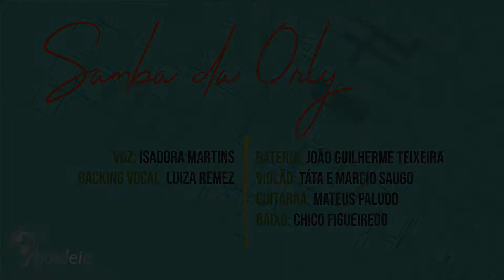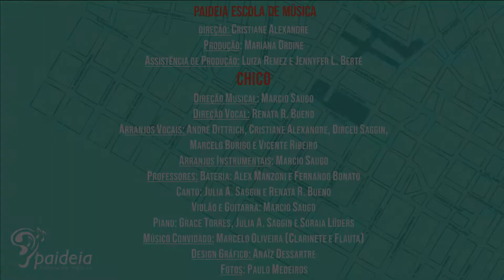Samba de Orly - Chico Buarque | Paideia Escola de Música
No dia 12 de agosto de 2018, os alunos da Paideia Escola de Música homenagearam o músico brasileiro Chico Buarque! O Projeto CHICO apresentou à plateia diversas interpretações de obras do compositor promovendo, assim, uma viagem nos mais de 50 anos de carreira de Chico Buarque!

•  Samba de Orly    •
Toquinho, Vinicius de Moraes e Chico Buarque

Voz: Isadora Martins
Backing Vocal: Luiza Remez
Bateria: João Guilherme Teixeira
Violão: Táta e Marcio Saugo
Guitarra: Mateus Paludo
Baixo: Chico Figueiredo

VENHA FAZER MÚSICA COM A GENTE!